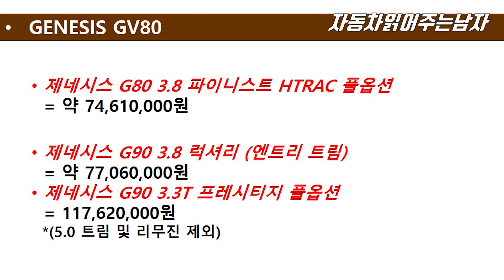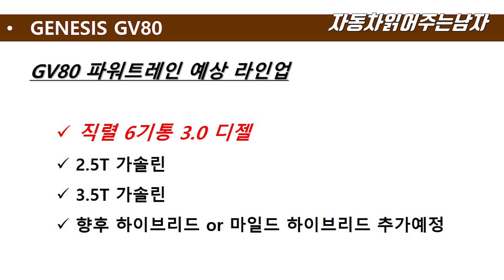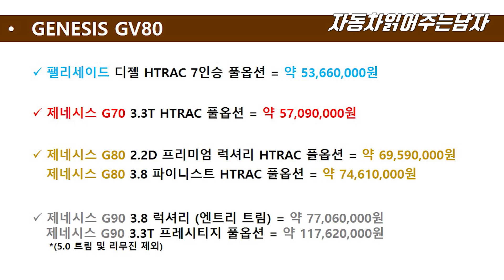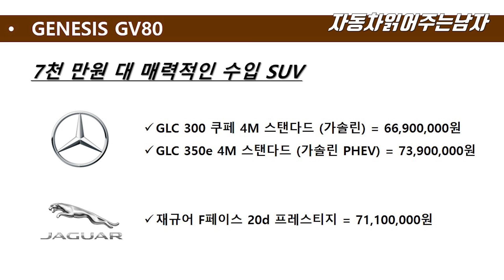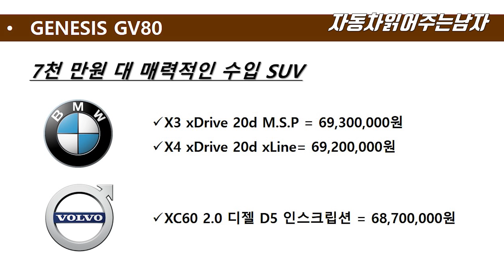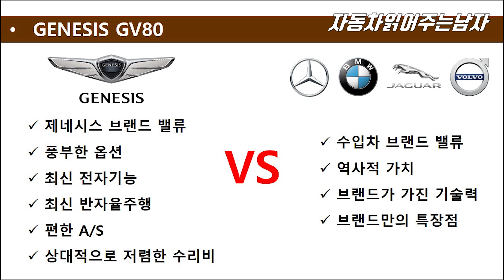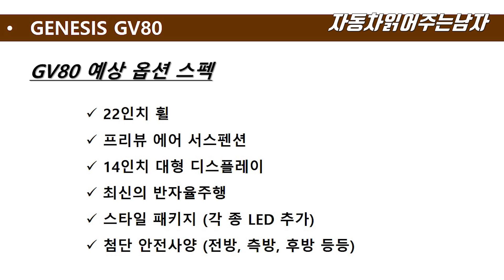GV80 디젤 풀옵션 예상가격 7천만원인 이유는? 그 돈주고 사도 될까?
이번엔 제네시스 GV80 3.0디젤 풀옵션모델의 가격을 한번
파헤쳐보았습니다.

예상금액을 7천만원 정도로 예상하고 있는데요,
7천만원짜리 국산 SUV를 과연 사도 될 것인 지...
고민된다면 영상으로 확인해보시죠 !

자동차 읽어주는 남자
-자동차 강의문의 및 차량지원 문의